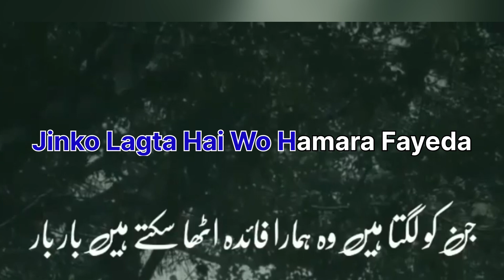Bharosa Ek Bar Kiya Jata Hai💔🥹|| SACHA PYAR STATUS🥹SAD SHAYARI💔2 LINE LOVE POETRY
shayari
sad shayari
shayari status
attitude shayari
love shayari
tu shayar hai main teri shavari
shayari video
shayari shayari
hindi shayari
Poetry Urdu poetry

SHORTY POETRY
POETRY
SHAYARI
DEEP2LINES
DEEP LINES
DEEP URDU LINES URDU DEEP LINES

•If You Want To Get Our Video Removed Than PIzzz Tell Us Once Before Taking Any Action...I Will Happily Remove My
Video As Soon As Possible.

Take care 👍🏻